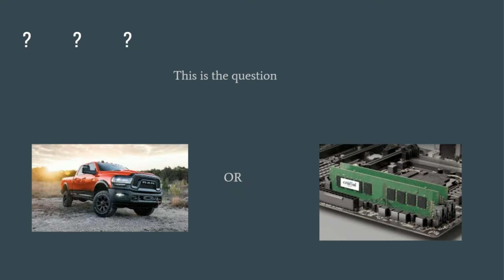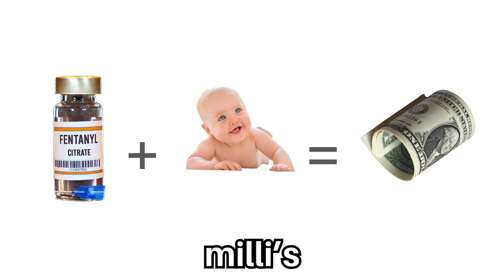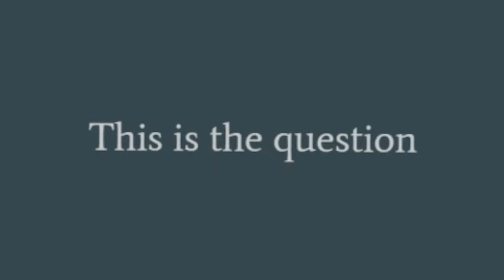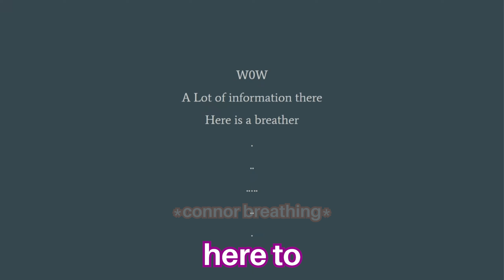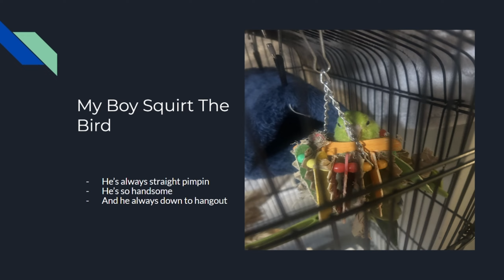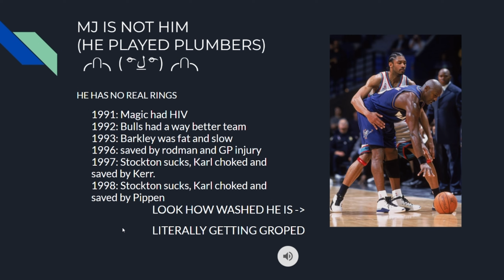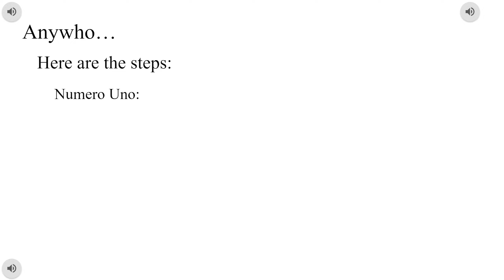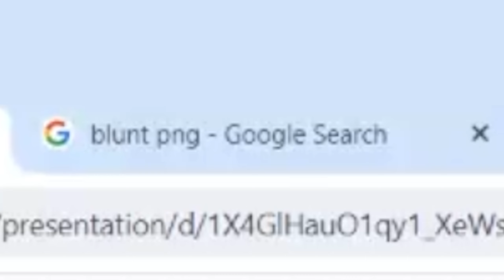We Made The DUMBEST Presentations... (pt2)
We're back with the worst presentations of all time. This video is the best video of all time so be warned. It's awesome.

If you liked this one, check our part 1

UPLOADS WEEKLY!

FRIENDS:
Aight Fosho - Blue
@BonkIsSwag  - Light Blue
@wardoishere  - Green
Sauce - Grey Red
Uhhh - Purple
Confrawg - Orange

Intro - 0:00
Hyper - 0:41
Uhhh and Sauce - 3:41
Bonk - 5:18
Wardo - 6:42
Aight Fosho - 8:17
Confrawg - 10:24